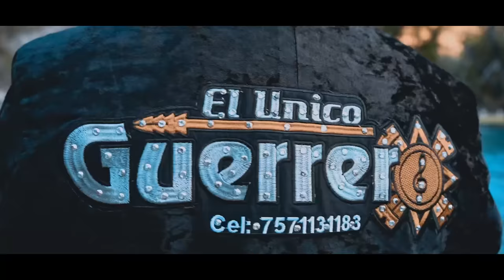Estrellita Arcos Cruz '' VUELVE A MI ft El Unico Guerrero 1 de Enero 2023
Un tema Inedito de Estrellita Arcos Crrz con mucho amor para todos ustedes ispirado en algo real con actuaciones de su amiga Estrellita Arcos  Cruz orijinaria de veracruz un dueto con El unico guerrero orijinario de guerrero esperemos que sea de su agrado y me apollen y asi poder sacar mas temitas  MIL GRACIAS .